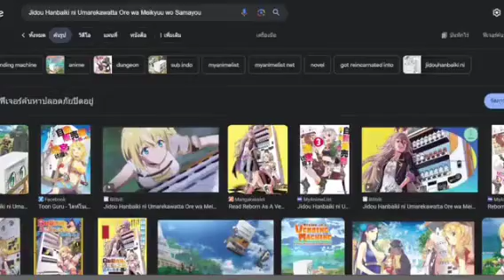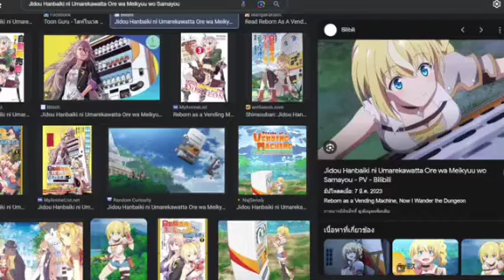ช่วงแรกของ เกิดใหม่เป็นตู้หยอดเหรียญแล้วไปผจญภัยในดันเจี้ยน เป็นยังไงบ้าง